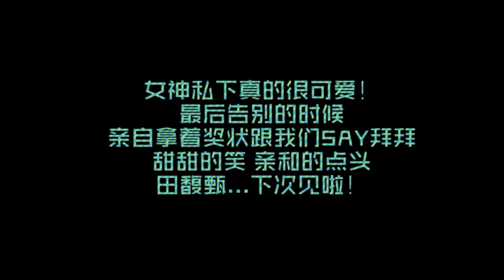音悦大来宾 年度表彰会——田馥甄100%甄可愛